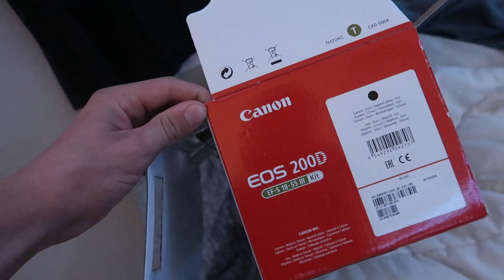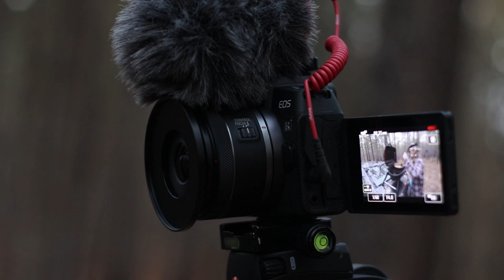Car Camping in a Compact Car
Me and my brother spend the night in the back of his car in Uwharrie National Forest.